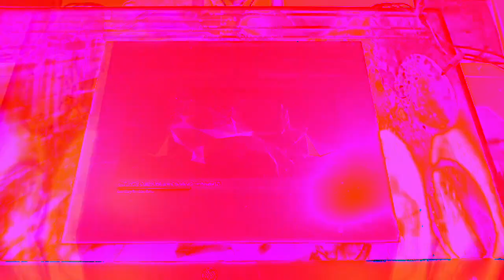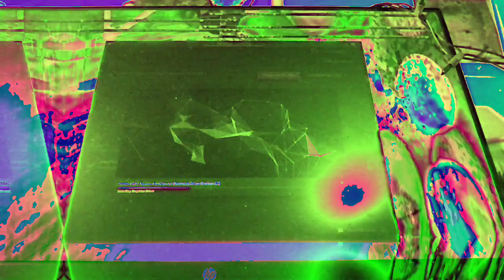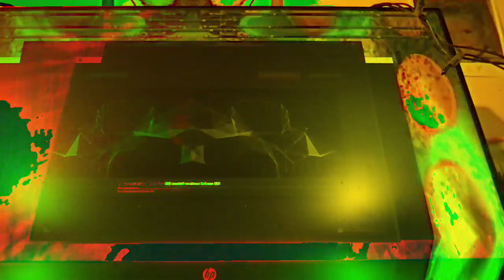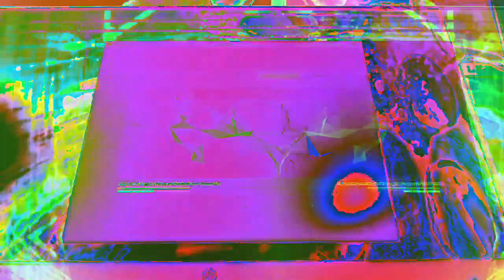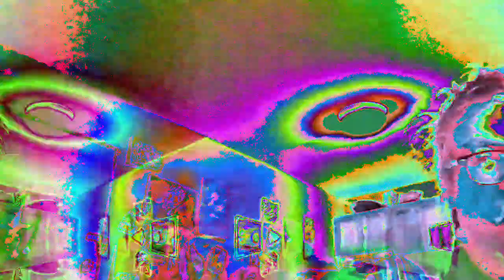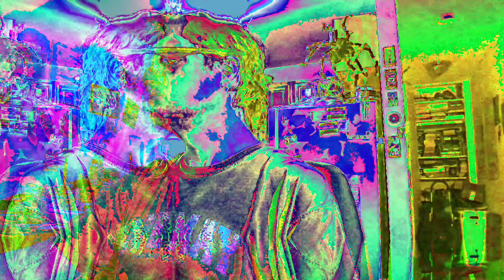[EPILEPSY WARNING] Movie 22 12 06 08h59m45s the 10 minute videos that I have made and uploaded.